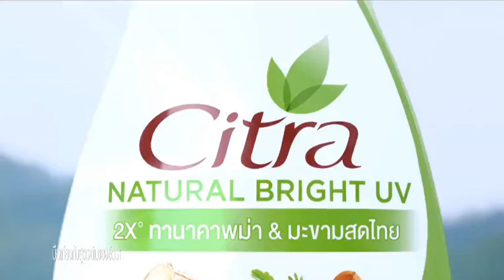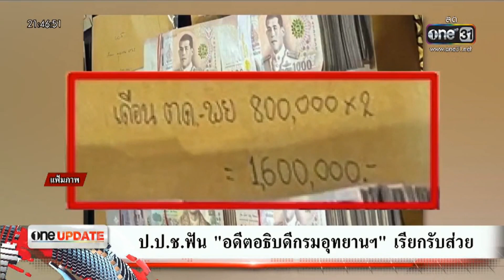โฆษณาไทย 2566 - 392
โฆษณาคั่น ในละคร รักร้าย ทางช่อง one31 ในปีพ.ศ. 2566